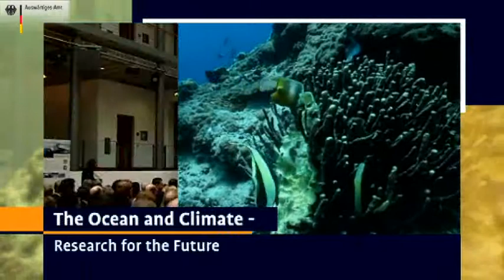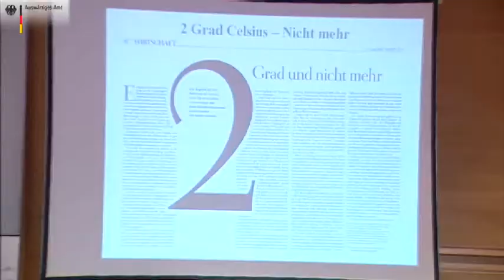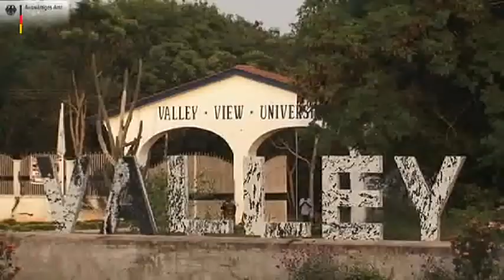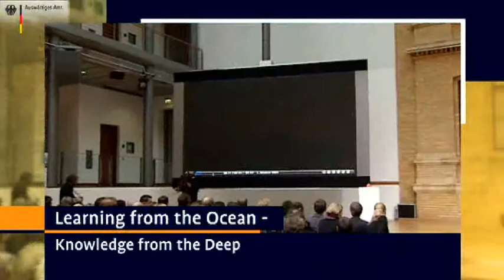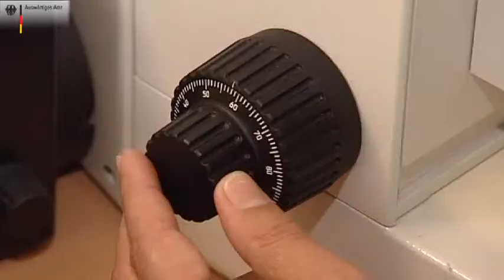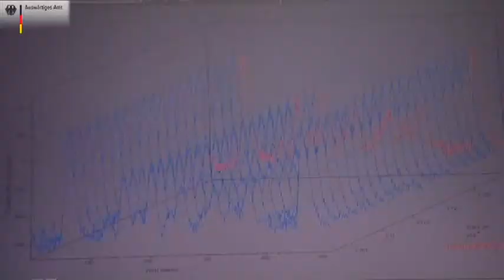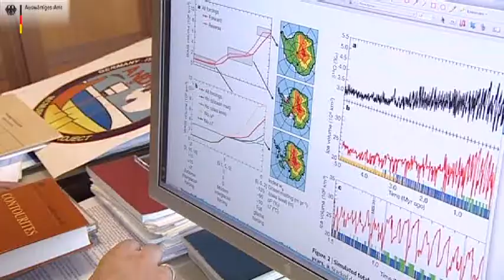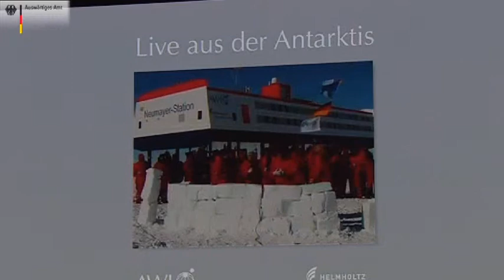The Ocean and Climate -- Research for the Future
* United to Protect the Climate -- International Projects
* Learning from the Ocean -- Knowledge from the Deep
* Pole to Pole -- Discovery in the Eternal Ice